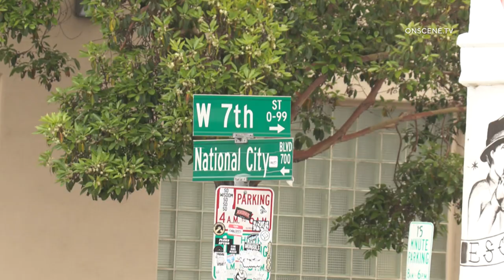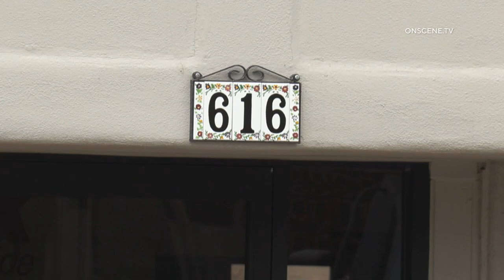SWAT Standoff With Flare Gun-Wielding Man | National City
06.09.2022 | 9:30 AM | NATIONAL CITY – A male walked into the office of the National City AutoMaxx used car lot. at National City Blvd and 5th Ave.

He told a bag containing all of the keys to the cars on the lot, approx 40 cars.

He then ran off with an employee following.

The suspect turned and fire a flare gun into the air to scare off the employee. (can be seen in his back pocket)

The suspect made his way to the Rodeway Inn on Roosevelt Ave. where officers confronted him.

He climbed up onto the roof of the motel almost falling several times.

He made his way onto the roof at 616 National City Blvd.

The Police surrounded the building and a SWAT situation took effect as the man wouldn’t surrender.

CVPD negotiators were brought in along with SDSO’s K-9s.

The NCFD brought in their ladder truck and raised the roof to the building.

The suspect then started to move along the rooftops looking for an escape.

He finally went down a ladder to the ground.

he may have been bit by a K-9.

He was taken into custody and transported to a local hospital for any injuries he may have had.